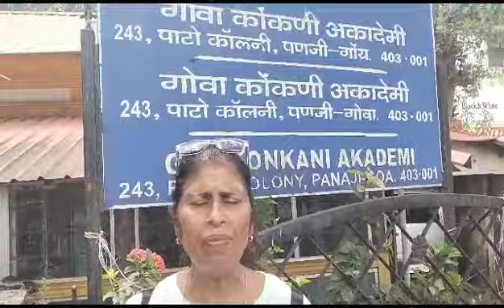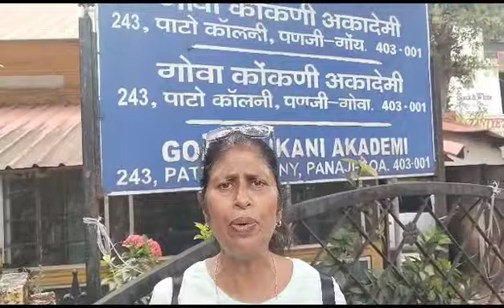female beggar intoxicated महिला नशे में धुत्त